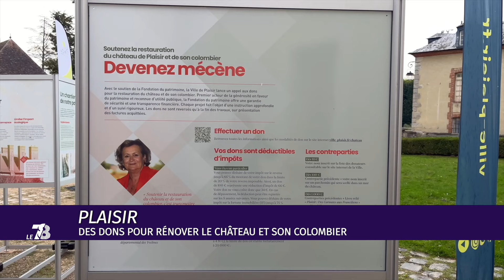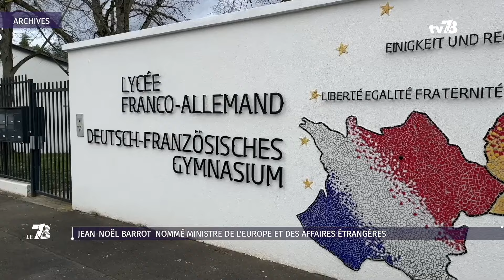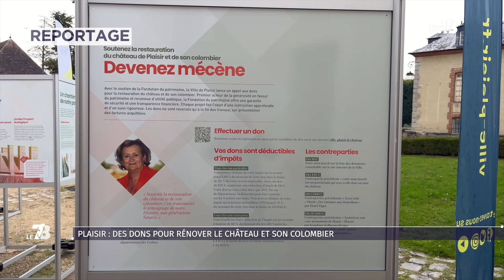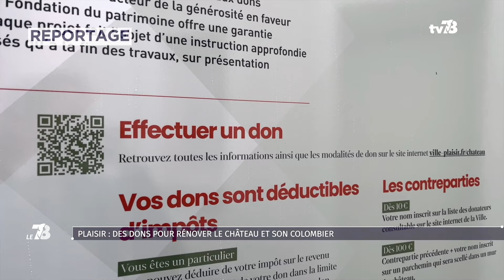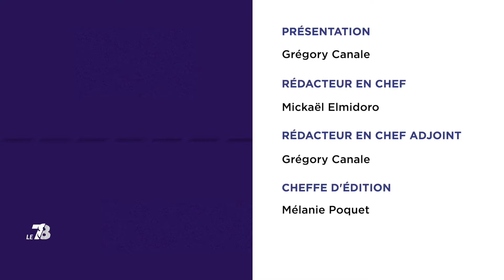Le 7/8. Édition du 23 septembre 2024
Gouvernement : 3 Yvelinois ont fait leur rentrée

Jour de rentrée pour le nouveau gouvernement de Michel Barnier, dont font partie des Yvelinois. Un premier conseil des ministres s’est tenu cet après-midi. Et ce matin - Jean-Noël Barrot, Sophie Primas et Othman Nasrou - ont participé aux cérémonies de passation de pouvoir.

Plaisir : des dons pour rénover le château et son colombier

Des dons pour rénover le château de Plaisir et son colombier. La ville vient de signer une convention avec la fondation du patrimoine. Elle permet aux particuliers de participer au financement de chantier évalué à plus de 8 millions d’euros.

Vendée Globe : 2 Yvelinois au départ de la 10ème édition

Enfin J-47 avant la 10ème édition du Vendée Globe. La course autour du monde à la voile en solitaire, sans escale et sans assistance partira le 10 novembre des Sables d’Olonne. Deux Yvelinois - Louis Burton et Eric Bellion - seront de la partie.